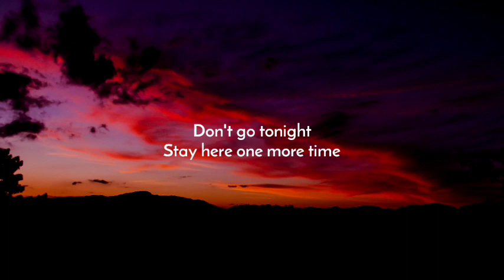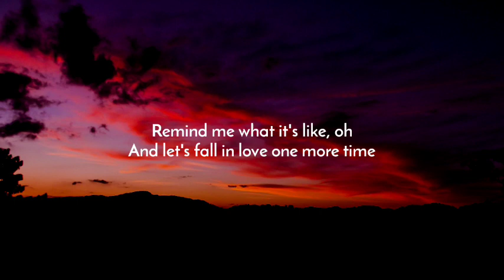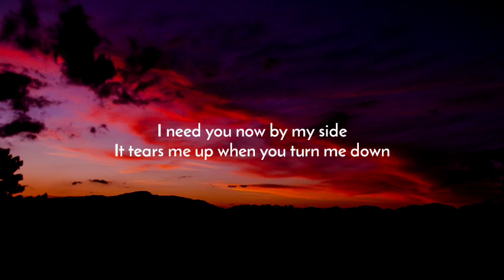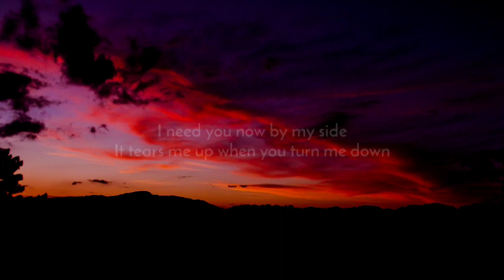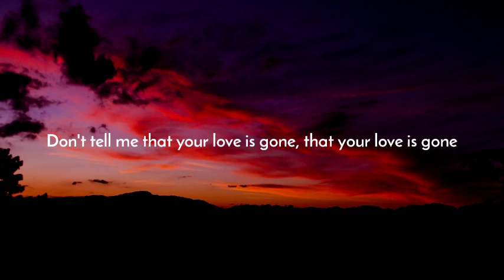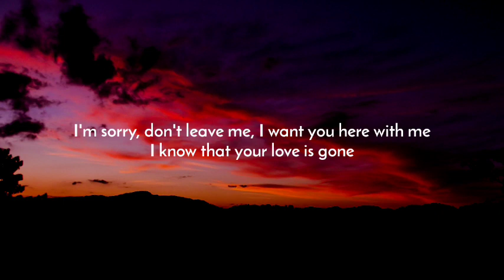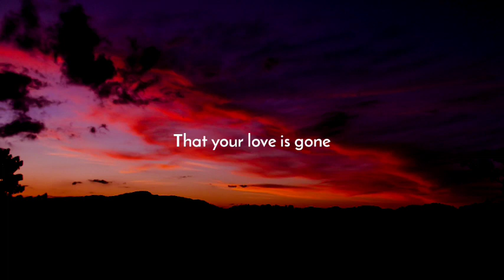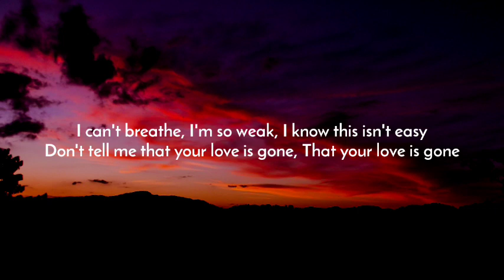SLANDER - Love is Gone (Lyrics) Ft. Dylan Matthew